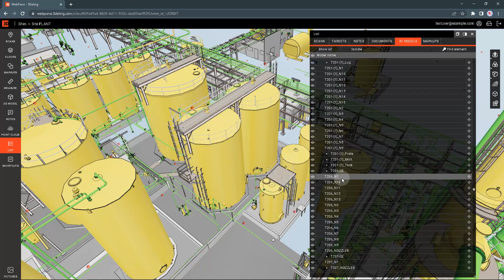08 - Attributes of the model elements